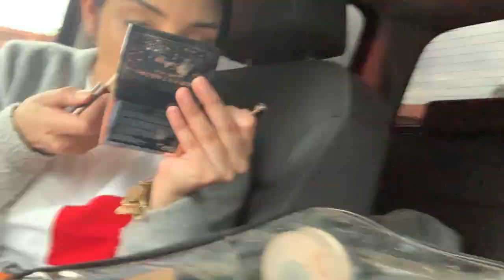Get Ready With Me In The Car Vlog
Hey pretty babes! Today I vlogged my carpool get ready with me because I wasn't ready when my boyfriend came to pick me up. I'm not the only one right? lol I hope you guys enjoyed this video.

xoxo Abby!!